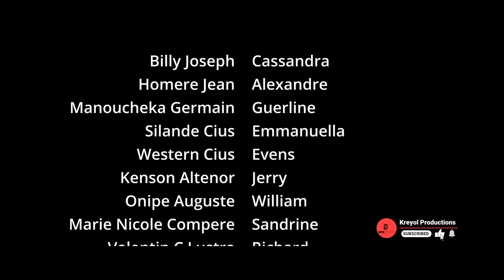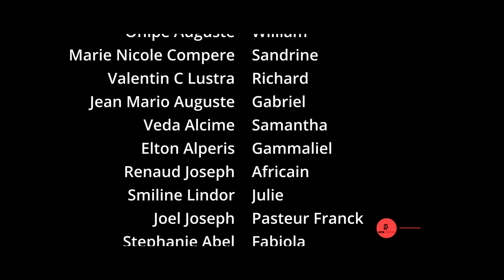Meli Melo Episode 27